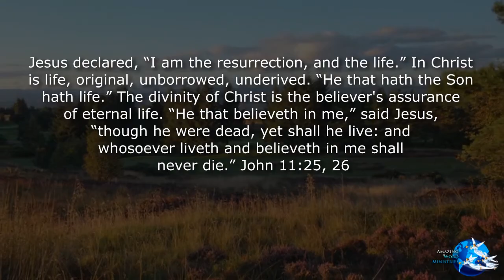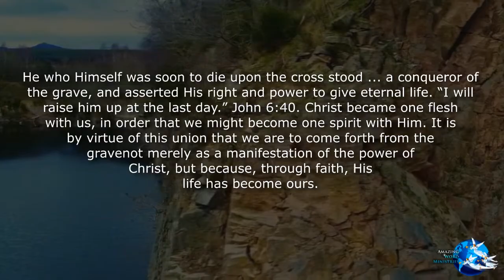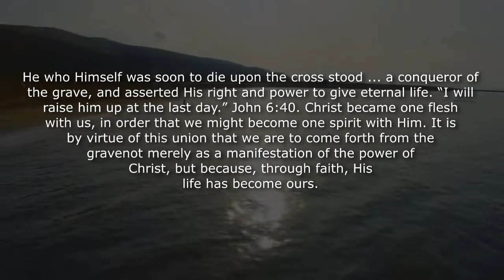The Faith I Live By: "When Eternal Life Begins"-- By Ellen G. White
Sincerely!